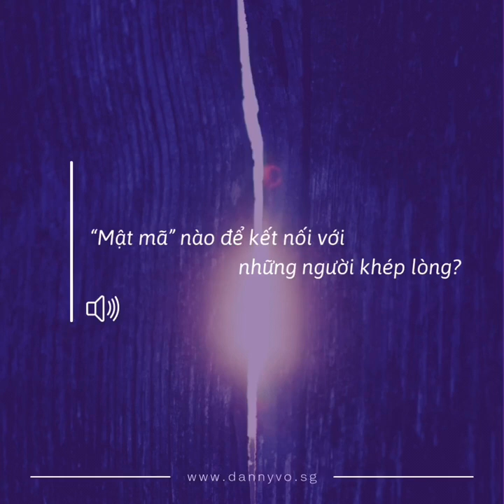Mật mã kết nối với những người khép lòng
Khi bắt chuyện với người mới quen, chúng ta thường tìm điểm chung như sở thích hay quan điểm để cuộc trò chuyện thêm phần thú vị và sinh động.

Nhưng với những người có tính cách dè dặt thì sao?

Với họ, ta cần một cách tiếp cận khéo léo hơn: tìm một “khe cửa hẹp”, từ đó có thể mở ra những cánh cửa mới.